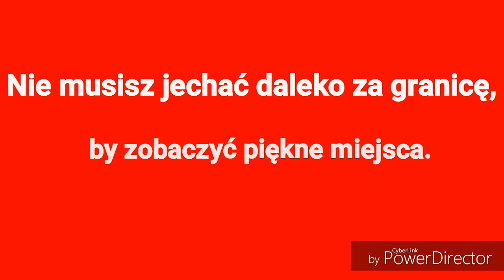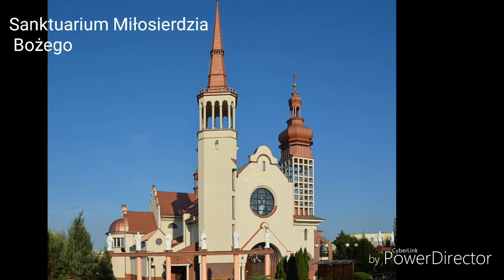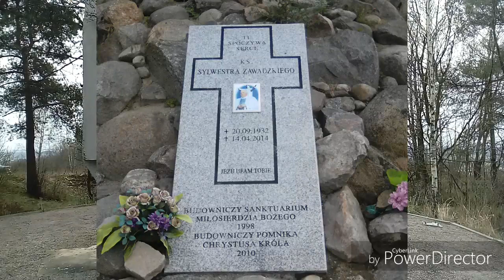Świebodzin - raz czeski, potem niemiecki, dzisiaj czysto polski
Witam, jestem Przemek. Zapraszam do miasta, które przez całe średniowiecze przechodziło z rąk do rąk, posiada wiele cennych zabytków i miejsc kultu religijnego. Zapraszam do Świebodzina!